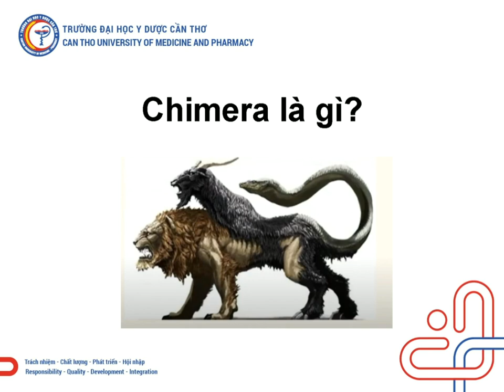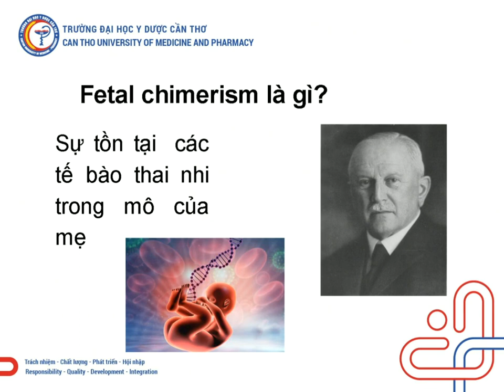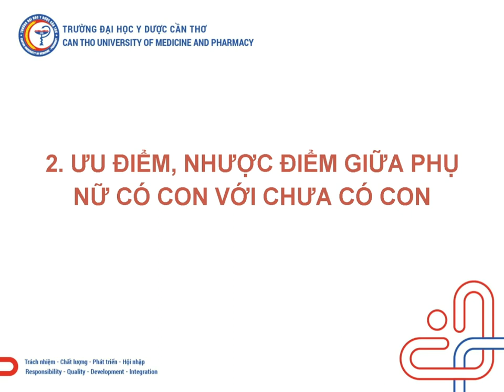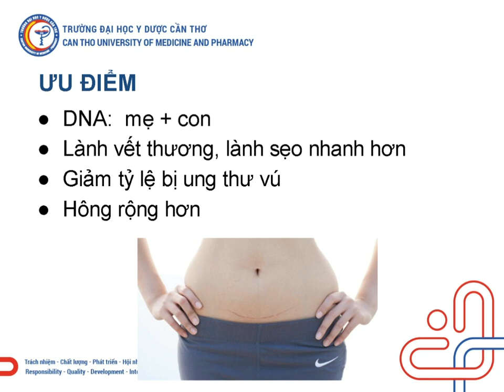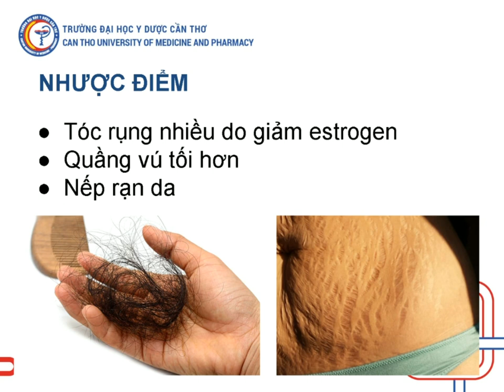26-3-2024, Phụ nữ sau mang thai đều thành thiên thần mang dáng dấp chimera.